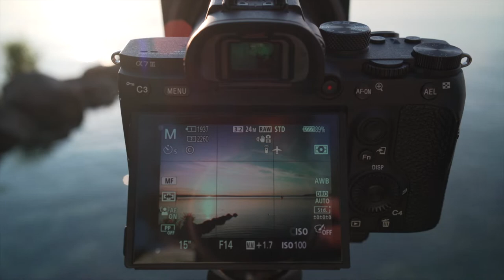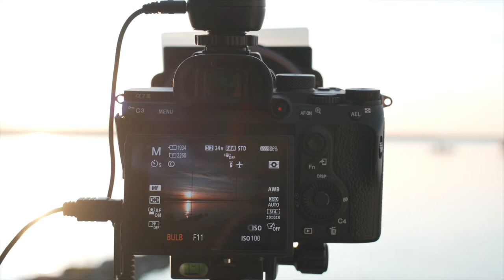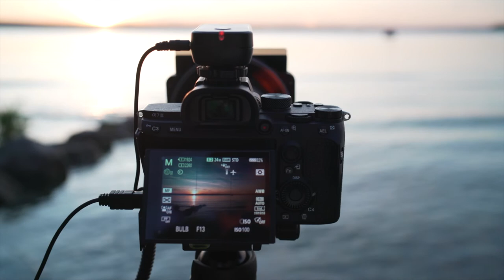Sonnenuntergang am See fotografieren I So gelingen Dir die Fotos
Wenn Du lernen willst, wie Du am See schöne Fotos vom Sonnenuntergang machen kannst ist dieses Video hilfreich. Ich zeige Dir meine Vorgehensweise um zu ein außergewöhnliches Foto zu knipsen.